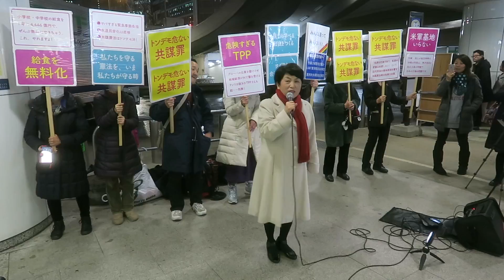2017/2/20 福島みず穂氏：ずんずん街宣＠新宿西口地下【3】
福島みず穂氏：ずんずん街宣＠新宿西口地下広場　2017/2/20